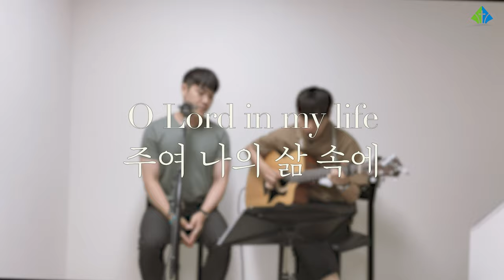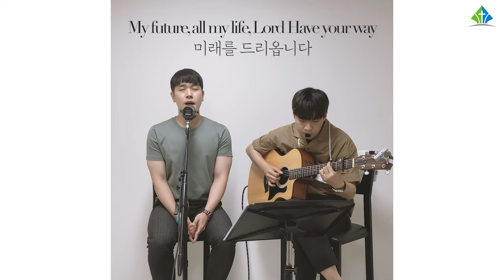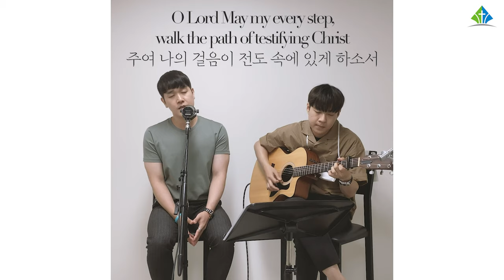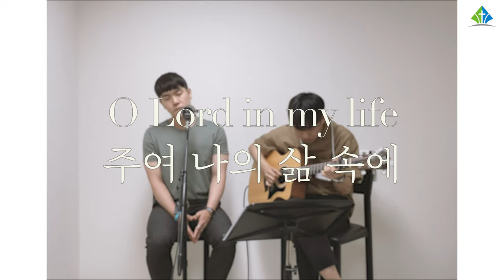[예원교회] 예원찬양 - 주여 나의 삶 속에(O Lord in my life)- 2023.03.21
Lyrics 류광수 / Compose 양지혜
Singer 김모세
Guitar 김도원

Producer 예원교회 코람데오 찬양국
Directed by 이서경
Camera Operator 이서경

Live Recording Engineer 신인섭
Mixing 김도원
Color grade 이서경
Editor 이서경